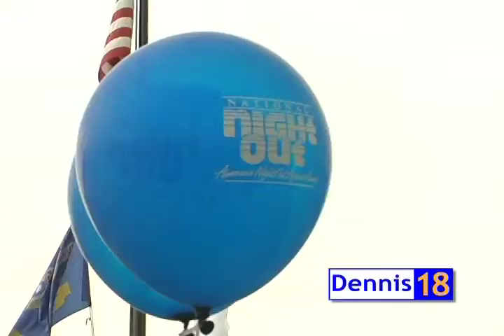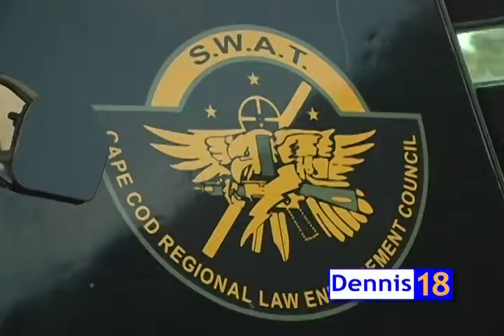National Night out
Winner Second prize